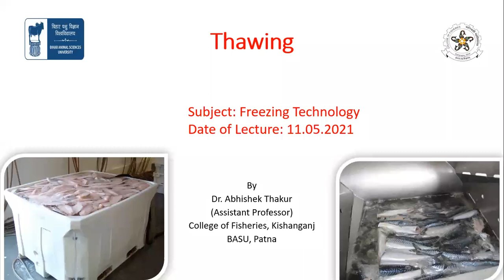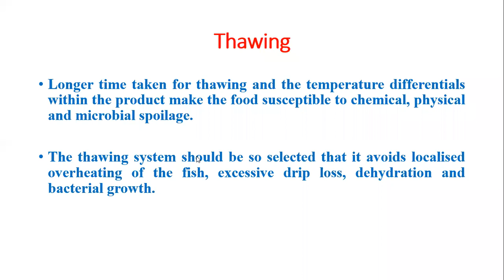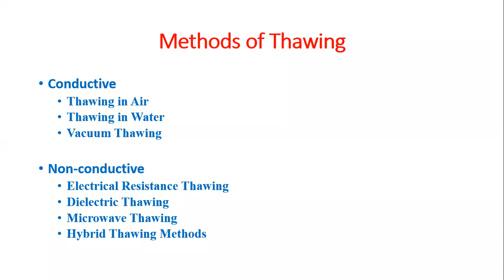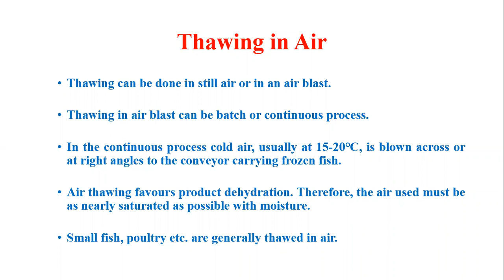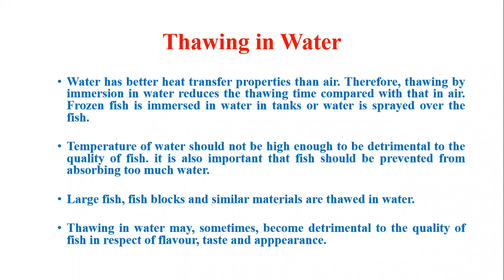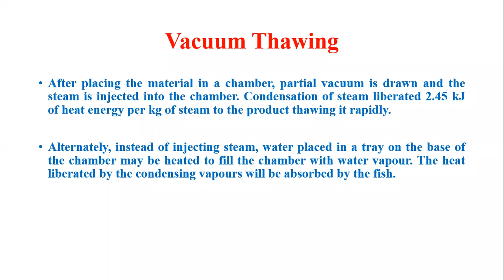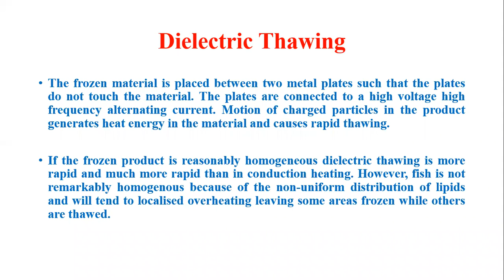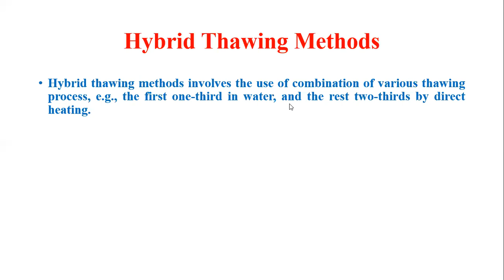Thawing by Dr. Abhishek Thakur, CoF, Kishanganj